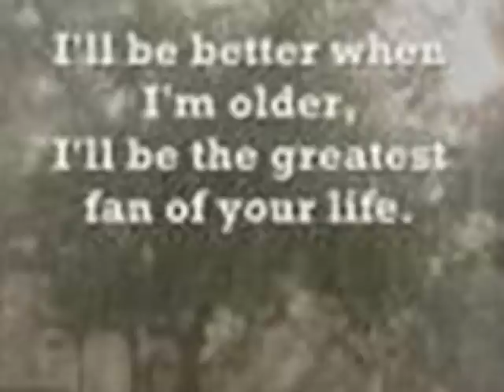I'll Be - The Core featuring Bill Frye and Bll Euler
Here is a beautiful song written by Edwin McCain - "I'll Be" and performed by The Core.  Bill Frye vocals and Acoustic guitar, Bill Euler, Electric guitar, Dave Krute on Base, Buddy Yonkers on Drums, Kenny Land, back up vocals.  Their harmonies are outstanding and this is another song that I'm glad to share with the friends and family of Bill Frye.  We will always miss his voice and charm.